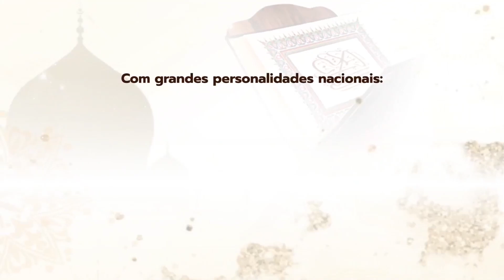Programa de Qirát e Nasheeds COMPLETO - Massjid Fuyudhul Isslam (17/04/2022)